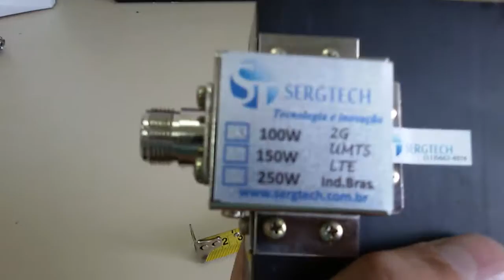MELHOR CARGA DE RF PARA SUA BANCADA DESTE HF VHF UHF 50W ATÉ 500W 50 OHM SERGTECH SERGTEC